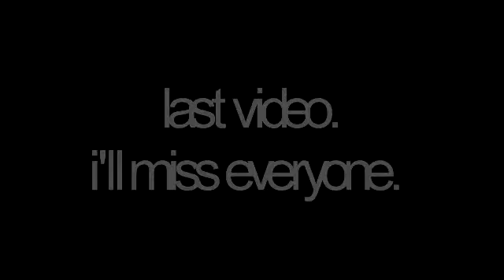Last Video - ViDomo